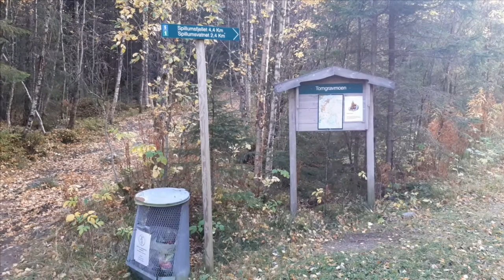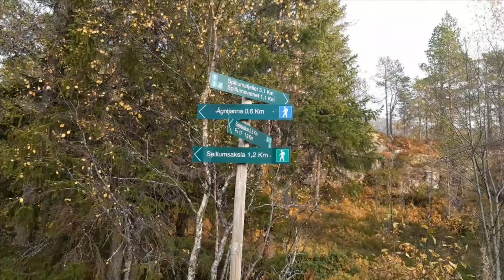På tur til Spillumsaksla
Denne videoen handler om en tur til Spillumsaksla på Spillum i Namsos. Disen vi ser på toppen er røyk fra en svær skogbrann i Ukraina.